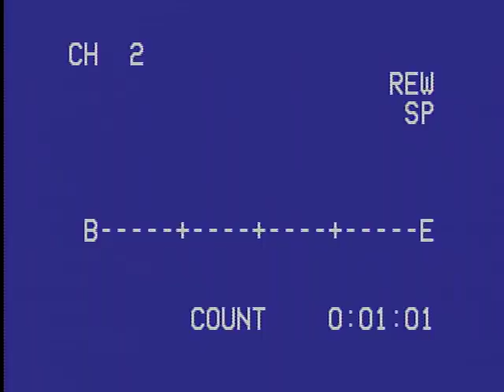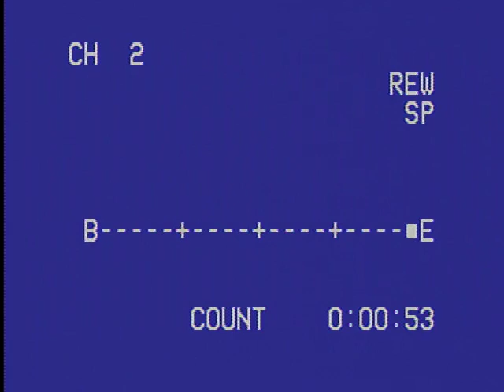Belmond Klemme Softball 1998